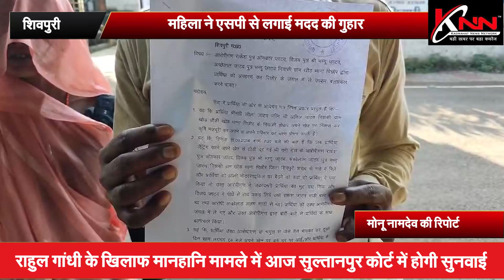शिवपुरी - महिला ने एसपी से लगाई मदद की गुहार